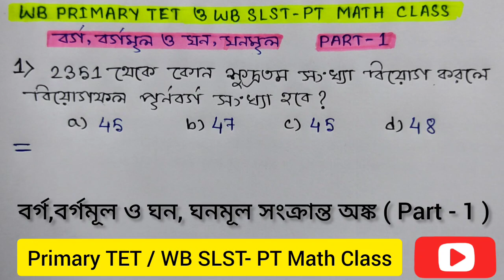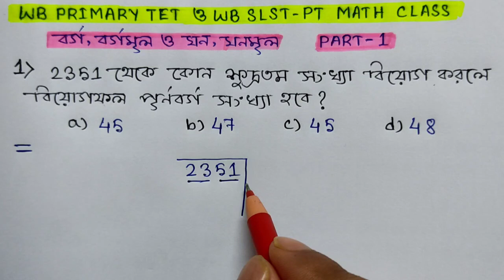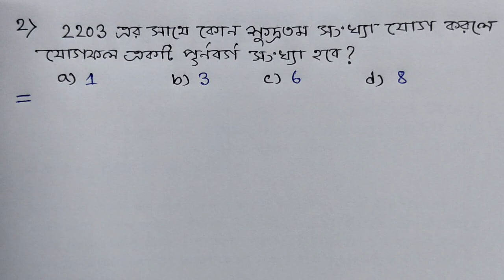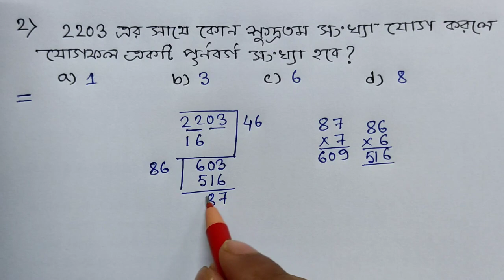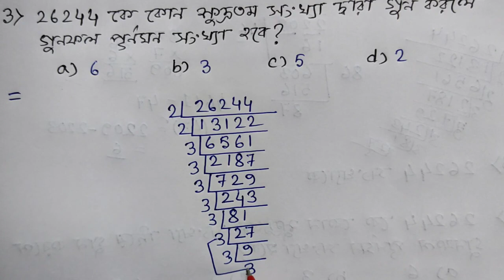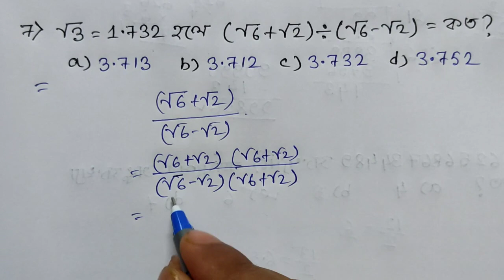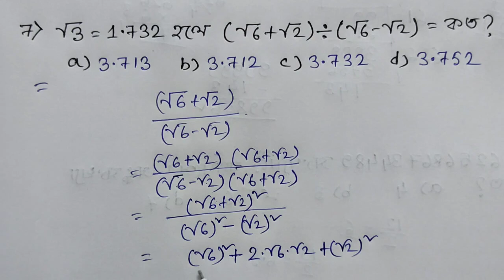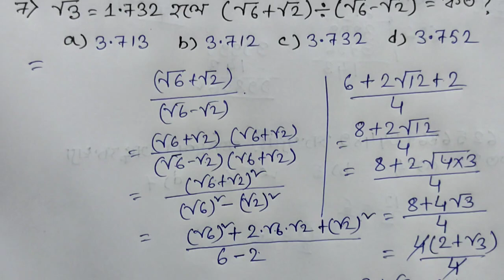WB Primary TET 2022 Math Preparation / বর্গ, বর্গমূল ও ঘন , ঘনমূল ( part 1 )/ Primary TET & SLST -PT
এই ভিডিওতে প্রাইমারি টেটের উপযোগী বর্গ , বর্গমূল ও ঘন, ঘনমূল সম্পর্কিত বেশকিছু গুরুত্বপূর্ণ অংকের সমাধান করানো হয়েছে ।